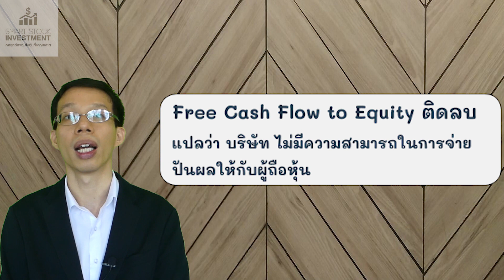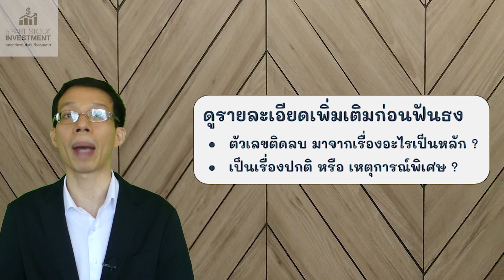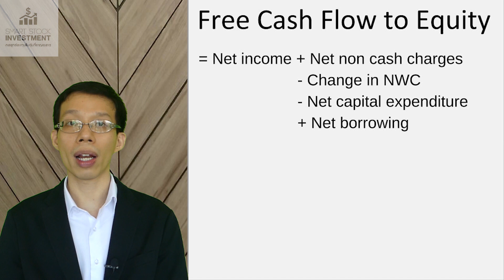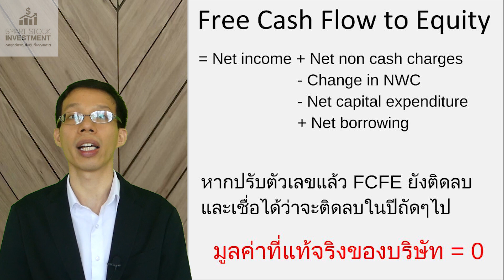ทำ DCF แล้ว Free Cash Flow ติดลบ ทำยังไงต่อ ?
มีคนถามว่าถ้าปีที่ 0 FCFE ติดลบจะต้องทำยังไง

 FCFE ติดลบปกติก็หมายถึงว่าบริษัทนี้ไม่มีความสามารถในการจ่ายปันผลให้กับผู้ถือหุ้น  อาจจะเพราะบริษัททำแล้วไม่กำไรหรือมีกำไรแต่ต้องมีการลงทุนเยอะอยู่ตลอดเวลา

 แต่เนื่องจากวัตถุประสงค์ของเราคือจะประมาณตัวเลขไปในอนาคต  ดังนั้นก่อนที่จะสรุปอะไรต่ออย่างแรกคือไปดูรายละเอียดนิดนึงว่าที่ FCFE ติดลบนี่มันมาจากรายการไหนเป็นพิเศษมั้ย  และเป็นเรื่องที่ถือว่าปกติแล้วของบริษัทหรือเปล่า  หรือมันติดลบเพราะเหตุการณ์เฉพาะที่เกิดในปีนั้นพอดี

 เริ่มจากตัว Net income ก่อน  ดูว่าในปีนั้นมีรายได้หรือรายจ่ายที่เป็นรายการพิเศษประเภทเกิดครั้งเดียวแล้วไม่น่าจะเกิดอีกหรือเปล่า  ตัดพวกนั้นออกให้หมด  ถ้าสมมติแค่ตรงนี้ตัวเลขที่ได้ก็เป็นลบละ  และยิ่งถ้าเราก็มองว่านี่คือสถานการณ์ปกติแล้วก็ไม่ต้องดูต่อแล้ว

 ต่อมาก็ Net non-cash charge  ปกติอันนี้ก็ไม่น่าจะมีอะไรตัวหลักก็จะเป็นค่าเสื่อม (depreciation) กับค่าตัดจำหน่ายสินทรัพย์ไม่มีตัวตน (Amortization)

 Net working capital อันนี้ก็ตรงไปตรงมาไม่น่ามีอะไร  ดูว่าไม่มีตัวเลขลูกหนี้การค้าเพิ่มขึ้นกับสินค้าคงเหลือเพิ่มขึ้นเยอะเว่อร์ก็ถือว่าปกติ

 Capital expenditure นี่เป็นไปได้ที่มันจะเป็นเลขที่ใหญ่มากในบางปี  ดูหลายๆปีหน่อยว่ามันเยอะมากตลอดหรือเปล่า

 Net Borrowing ก็ดูว่าปีนี้เป็นปีที่จ่ายคืนเงินต้นก้อนใหญ่หรือเปล่า

 ถ้าทุกอย่างดูปกติดีแล้ว  คาดได้ว่าปีต่อๆไปจะเป็นเหมือนปีนี้  งั้นก็สรุปได้เลยว่าห่วยแน่นอนครับ

ตอนนี้เรามีคอร์ส Workshop ออนไลน์แล้วด้วยนะ